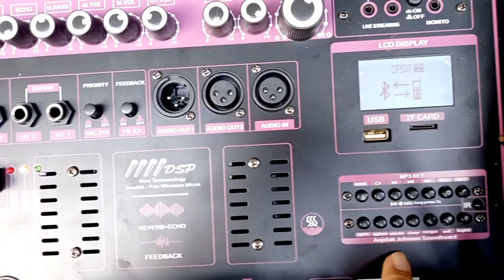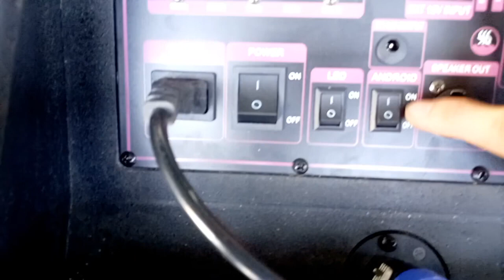LOA KÉO 2.1 HIỆN ĐẠI NHẤT HIỆN NAY VỚI NHIỀU CÔNG NGHỆ MỚI ĐỘT PHÁ ĐƯỢC TÍCH HỢP ĐẲNG CẤP CAO 4 MIC